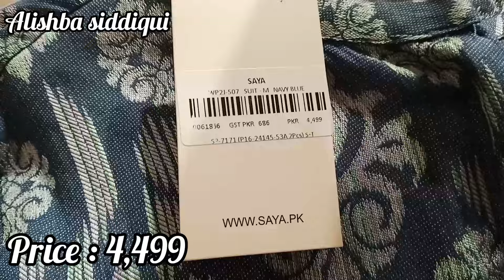| visit on saya & sapphire outlets | beautiful dresses | winter collection | Pakistani dress vlog |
This is me Alishba siddiqui blogger
Today I am here to share u all information sale market malls  and etc

Hi guys 👋
Hope you a doing well ❤️‍🩹
Today my blog about was a entertaining blog so today I  visit on .. saya and sapphire outlets
And this blog was amazing 🤩 sale information 😀
And
I am professional YouTuber 😄
And
Comments down 👇
Your favorite place and video
So I make vlogs
And
Keep supporting it's 🥺
Keep loving it 💞
Be supportive 😌
And bye bye take care of yourself and see u tomorrow with other informalting blog
Byeeee 👋 😊